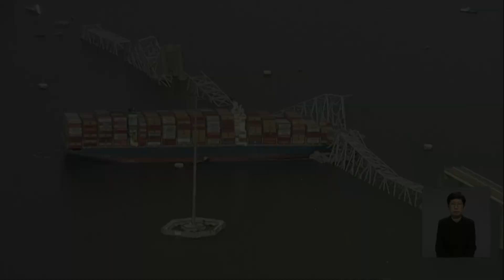'무기한 폐쇄'된 볼티모어 항... 항만 중단 장기화에 경제 파장 우려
【앵커】
미국 볼티모어 항이
다리 붕괴로
무기한 폐쇄됐습니다.
국가 허브 항만이 막히면서
지역 경제는 물론,
미국 경제 전체에도
적잖은 영향을 미칠 것으로
보입니다.
 윤서영 월드리포터입니다.

【리포터】

미국 동부 체서피크 만에 있는 볼티모어 항은 대서양과 미국을 연결하는 주요 관문입니다.

동부 해안에서는 다섯 번째로 붐비고, 미국 전체로는 9번째로 많은 물동량을 처리합니다.

하지만 교량 붕괴 사고로 항구는 무기한 폐쇄됐습니다.

[피트 부티지지 / 미 교통부 장관 : 항구의 대부분은 무너진 다리 안쪽에 있어서 운영할 수 없습니다. 어느 정도의 화물 운송을 처리할 수 있는 시설이 있지만 볼티모어만큼 종합적인 시설은 아닙니다.]

볼티모어 항은 1만 5천여 명을 직접 고용하고, 13만 9천여 명을 간접 고용하고 있습니다.

민간 소득은 연간 33억 달러로 우리 돈 4조 2천5백억 원에 달하며 약 5천3백억 원의 세수를 창출합니다.

하지만 항구가 닫히면서 지역 경제는 타격을 받게 됐고 무더기 실직도 우려되고 있습니다.

[그레그 윌리엄스 / 기업가 : 들어오는 컨테이너가 없으니 항구는 폐쇄되고 조용해질 겁니다. 아마 향후 몇 주 동안 유령도시처럼 보일 겁니다.]

미국 경제 전체에도 적잖은 영향을 미칠 것으로 보입니다.

볼티모어 항은 자동차 특화 항구로, 지난해 미국 자동차 수입 물량의 15%를 담당하는 등 13년 연속 미국 최다를 기록한 곳입니다.

뉴욕이나 뉴저지 등 동부 해안의 다른 대체 항구를 찾더라도, 물동량 증가와 자동차 관련 전문 인력 부족으로 병목 현상을 피하기 어렵습니다.

[팅롱 다이 / 존스홉킨스대학 교수 : 볼티모어 항구는 세계는 고사하고 미국에서 가장 큰 항구 중 하나도 아닙니다. 하지만 자동차와 트럭, 수출입에 특화된 틈새 항구입니다.]

이미 극동에서 미국 동부로 오는 해상 화물 운송료는 파나마 운하 가뭄과 홍해 분쟁으로 150% 오른 상황.

볼티모어 항 운영 차질로 물류비 부담은 더 커질 것으로 보입니다.

월드뉴스 윤서영입니다.